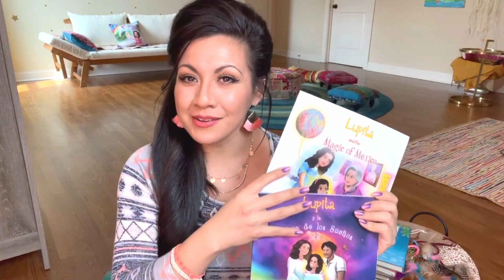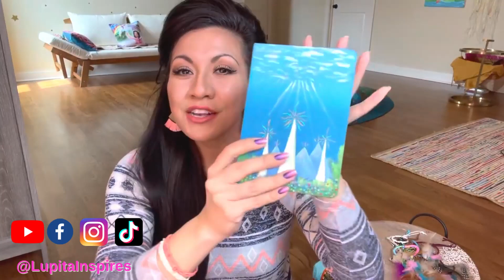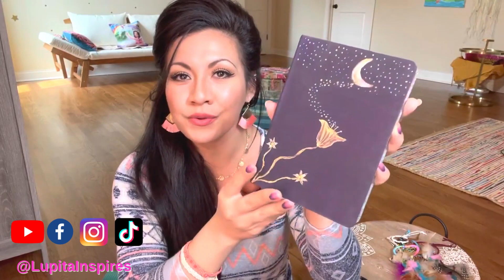Falling in a Dream!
Welcome, Fellow Dreamers!

VIDEO: Dreaming of Falling!

From my heart to yours, I send you love, unity, and peace